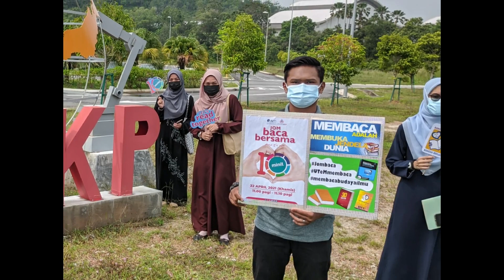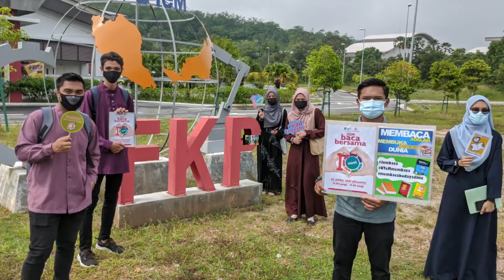Jom Baca Bersama 10 Minit 2021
Jangan lupa warga UTeM untuk sama-sama luangkan masa membaca 10 minit pada 22 April 2021 tidak kira di mana jua anda berada. Hanya 10 minit!